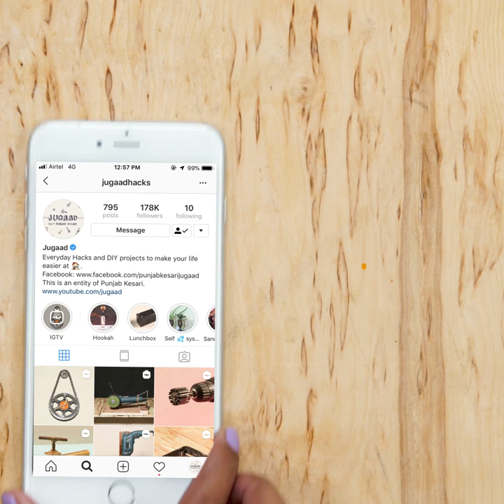2 Unique Wall Clock from Sprocket and Chain